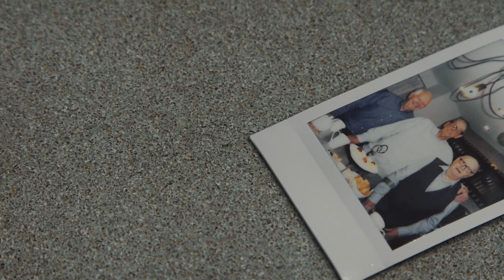Grow Young With Us, McCarthy and Stone